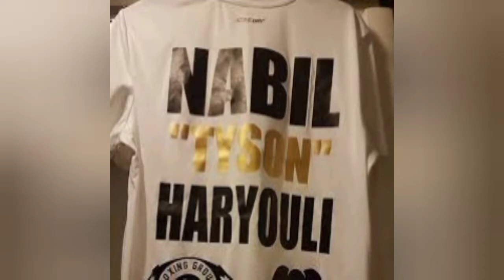Nabil Haryouli VS BILAL ZEROUALI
Nabil_Haryouli Enters Smash Mode It's TERRIFYING!